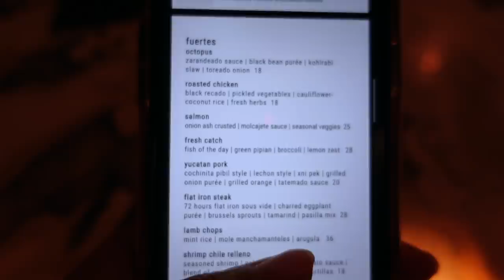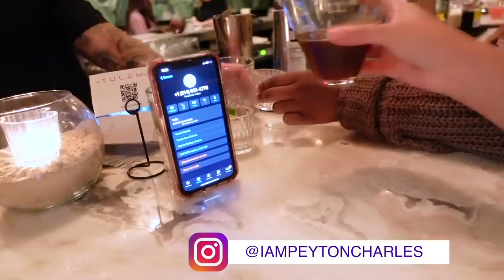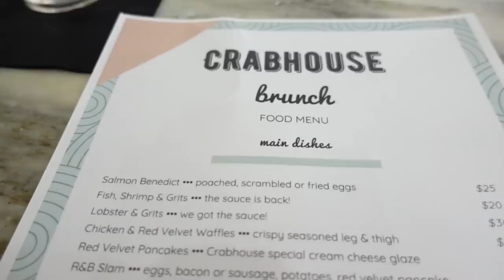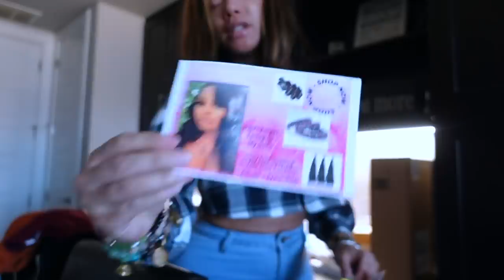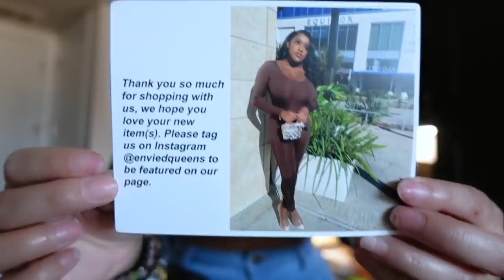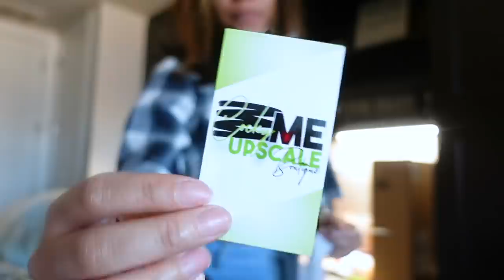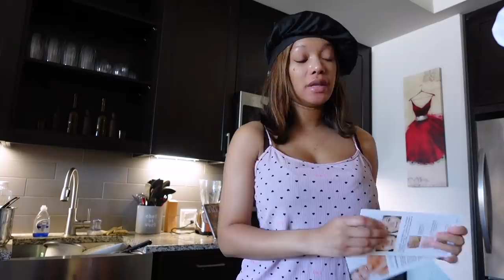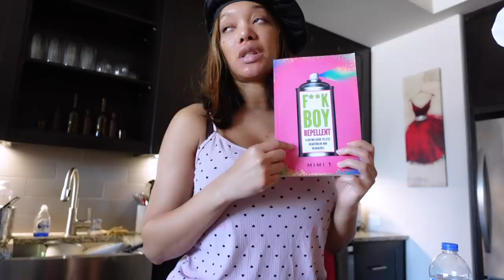WEEKLY VLOG | "Licensed to Carry On" + Axe Throwing + New Nails + More PR | Peyton Charles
Snap: Peyton.charles

Hi Peypals,

Ok sis, this vlog was fun. We did a bit more this week and got out. So the guy I was dating did hit me with some (I guess you can say bad news for ME) and I needed to let off some steam cause to be quite honest it frustrated me. He was saying all the right things leaving out the most important. *Rolls eyes* So me and 2 of the Peypals went Axe Throwing and it was so much fun. I also couldn't wait any longer to get these nails done. I still got "a nigga lie sis" but whatevers... I'll buy a nail bed lmao.  Let's chat in the comments.

Flannel Crop Top USE CODE D3PEYTON
Baccarat Rouge 540 Body Cream
Salted Coconut & Mahogany Candle

PR Mentioned:
Black Bandage Dress Naked Basic IG @nakedbasics
Black Faux Suede Jacket bluelacecollection.net Code LoveBeauty15

Places I Visited:
Golden Axe - Lewisville, TX
Tulum Dallas - Oaklawn
Crabhouse Seafood - Uptown
Torchy's Tacos - Dallas

Please send to:
Peyton Charles

dallas vlog, weekly vlog, houston vlog,  productive day in my life, productive vlog